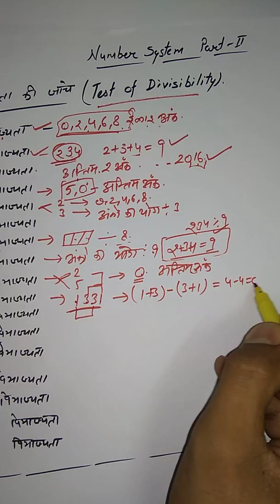Number system part -2 (test of divisibility) with MukeshPreet Singh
This video is beneficial for all students who are preparing for govt or private job...
And this video is also useful for the students who are studying in school...from 6-12 class...
Thank you for liking my videos ...
Links for my previous videos are given below:-